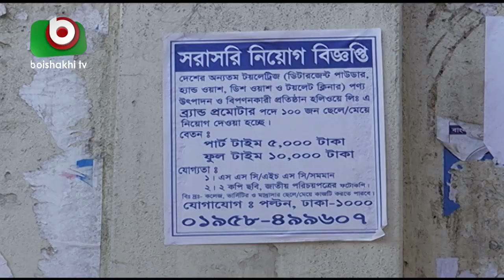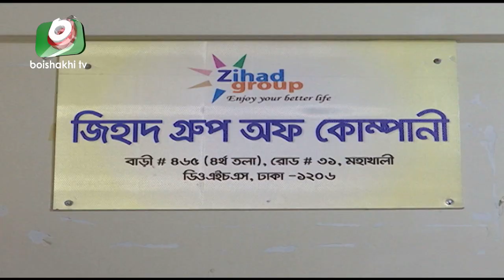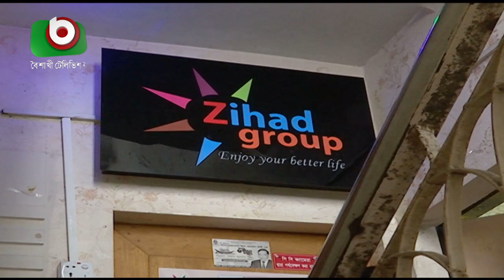লোভনীয় চাকরির বিজ্ঞাপনের আড়ালে প্রতারণার ফাঁদ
লোভনীয় চাকরির বিজ্ঞাপনের আড়ালে প্রতারণার ফাঁদ | Niyog Biggopti | Ashik | 07Feb20